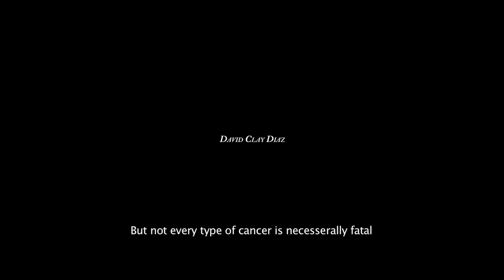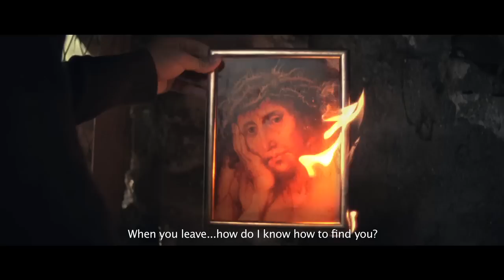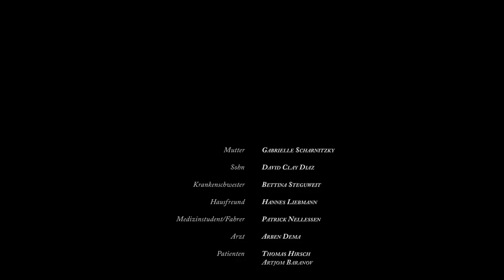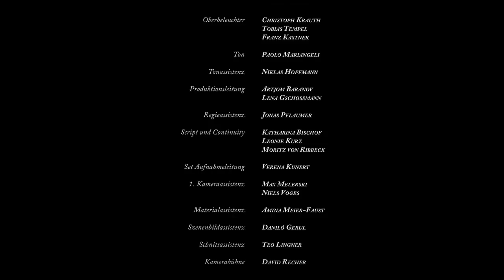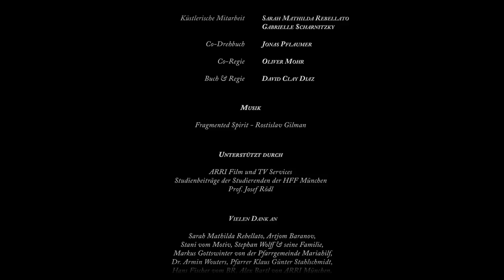FRAGMENTE - Ein Traum von David Clay Diaz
Short movie, University for Television and Film Munich, 2013
Son comes back home for a weekend and finds out that his mother
has cervical cancer.
In a home where time seems to stand still, everybody is running
in circles exhaustedly. A black hole tears open.
Questions about Guilt, Death and its meaning are raised.
Written & Directed by David Clay Diaz